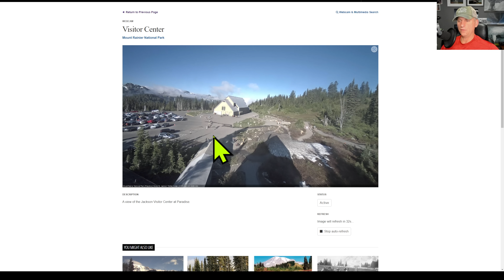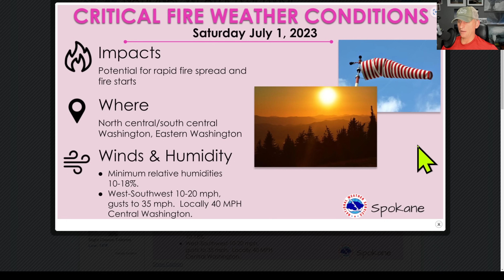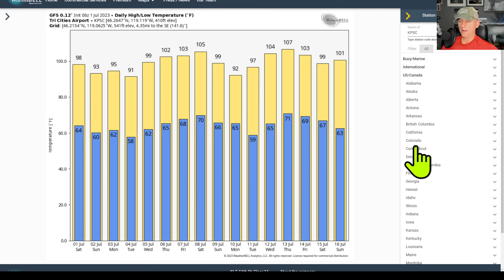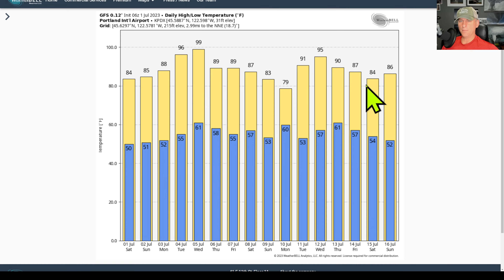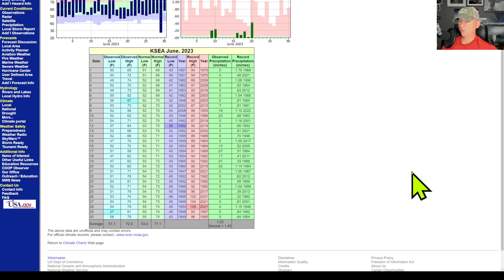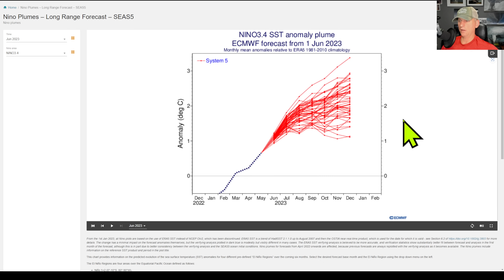PNW weather: Thermal Trough!